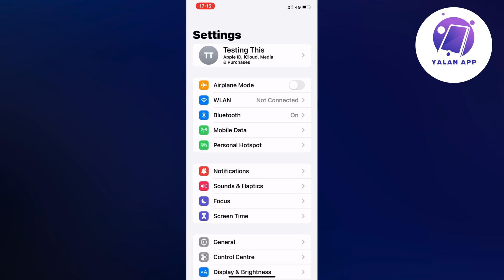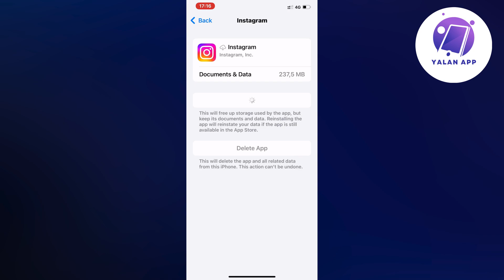Fix Instagram New Fonts Not Showing Or Working (2025)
If you want to be able to fix Instagram new fonts not showing or working, then this video will be perfect for you!